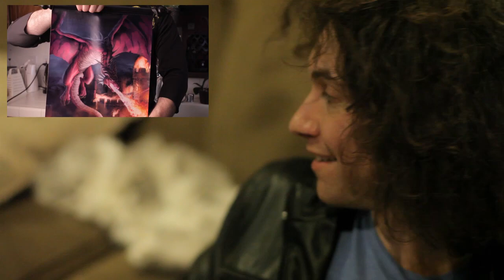Sheep - Game Grumps VS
Hardcore sheep-herding ACTION!!